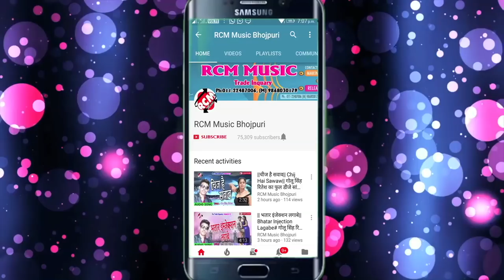इब्राहिम राजा का 2018 का सबसे बड़ा आर्केस्टा वीडियो || मजा मारेम रानी लहंगा उठाके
Title: Maja Marem Tohar Lahnga Ughar Ke
Singer: Ibrahim Raja
Lable: RCM Music
Lyrics: Ibrahim
Video Director:
DOP: